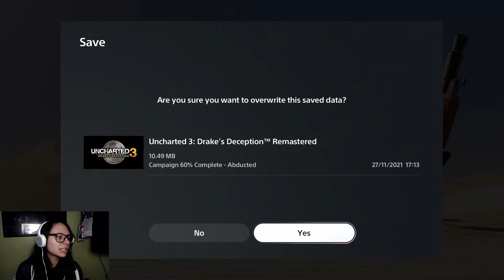Uncharted 3 Brutal: Cruise Ship Chapters and The Cargo Plane! | Livestream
There will be rage! Watch me take on the Cruise Ship level chapters on brutal difficulty in Uncharted 3.